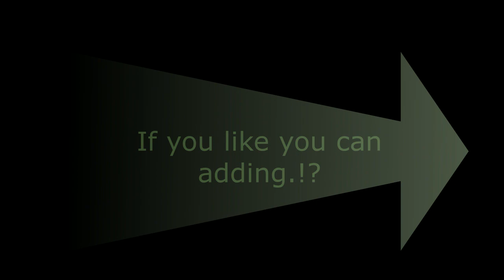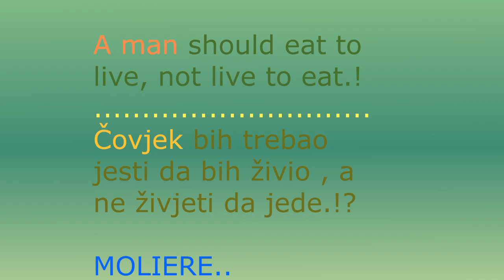🍄 KUPUS Salata Perfect Kombinacija. CABBAGE Salad Perfect Combination. 2021.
KUPUS Salata Perfect Kombinacija..i u ovome videu hoču da vam pokažem kako ja to napravim , veoma ukusno i zdravo za svakoga .! Salate su zdrave i treba mal te ne svaki put da se jede. Hvala što me pratite , takodje na komentarima , postavite koji LIKE & SHARE & SUBSCRIBE ..( PRETPLATITE  se na ovaj KANAL - Totalno Besplatno ) Ostanite u svemu kao i toku svega tako što ćete pritisnuti Zvonce 🔔 i biti ćete obavješteni o svemu 📣.. Uvijek zahvalan na svemu - komentarima , LIKE & SHARE & SUBSCRIBE .! Thx i srdačan pozdrav svima na kanalu.! 👌💕